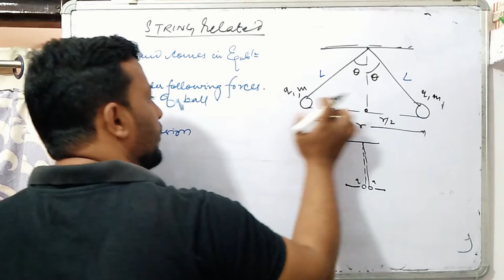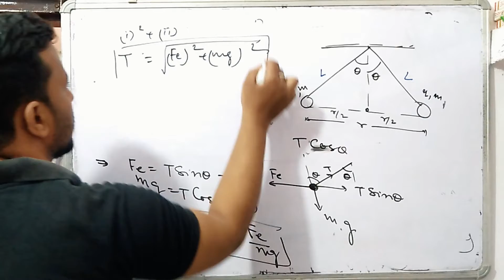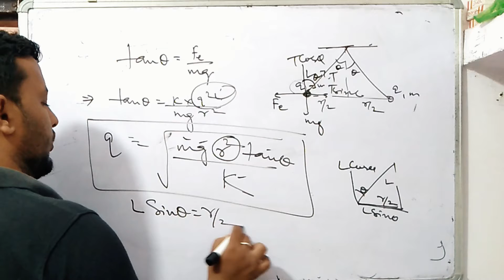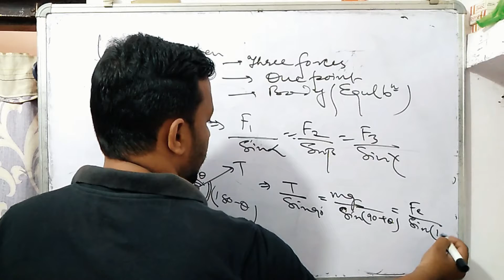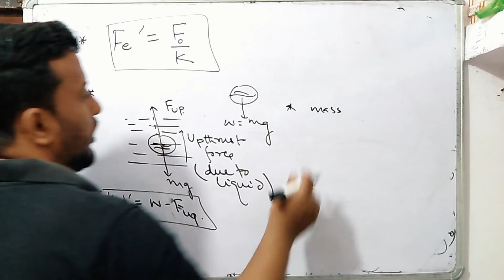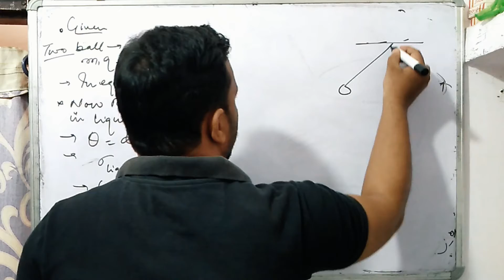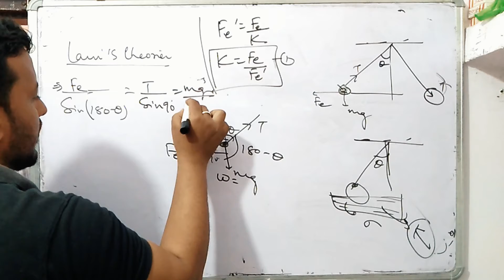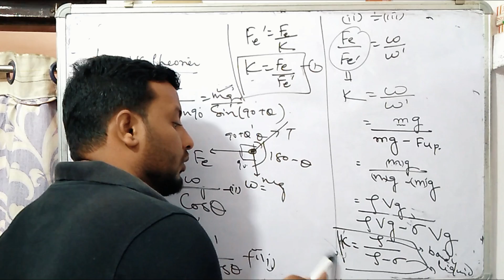SUSPENDED CHARGES WITH STRING TYPES# NUMERICALS ON COULOMB'S LAW CLASS12/NEET/IITJEE L31#WASIM SIR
WASIM Sir will be discussing important topic “Electric Charge & Fields  from Electrostatics”, he will cover the basic concepts of the chapter, important topics, and tips & tricks to remember the concepts and solve questions. Watch this video to know all about “Electric Charge & Fields from Electrostatics”. Learn the complete details about “Electric Charge from Electrostatics” for IIT JEE and related Concepts in this video. It is one of the most important topics of the IIT JEE Physics.
What will you get in PHYSICS MANCH ?
• DPP: Daily Practice Problems with each class having 10 questions based on the class of JEE Mains/NEET level.
CLASS 12   Lecture 6  ELECTROSTATICS NUMERICALS PART 1
CLASS 12   Lecture 7  ELECTROSTATICS NUMERICALS PART 2
CLASS 12   Lecture 21 TYPE 4  ELECTROSTATICS superposition of forces
CLASS 12   Lecture 22  TYPE 5 ELECTROSTATICS superposition of forces
CLASS 12   Lecture 24 TYPE 7  ELECTROSTATICS superposition of forces(NET FORCE ON CHARGE IN STRAIGHT LINE )
CLASS 12   Lecture 25 TYPE 8  ELECTROSTATICS superposition of forces(NET FORCE ON CHARGE IN Square & triangle type )

Call me :Between 7 pm to 8 pm on above num